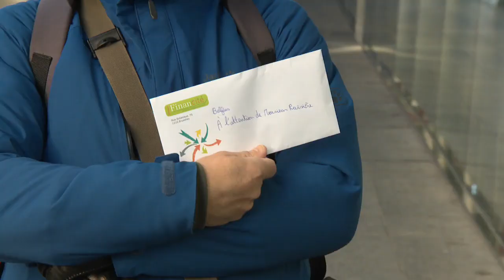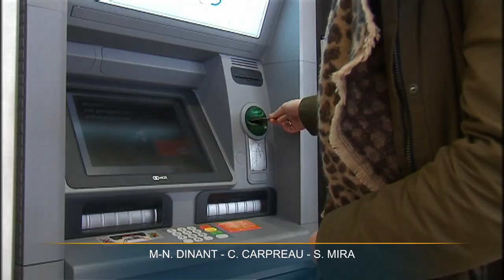Une marche de 5 km pour dénoncer la réduction du nombre de distributeurs de billets